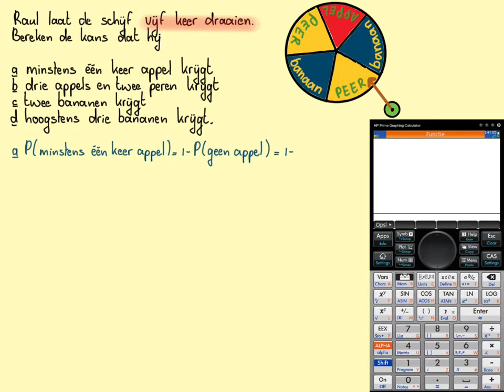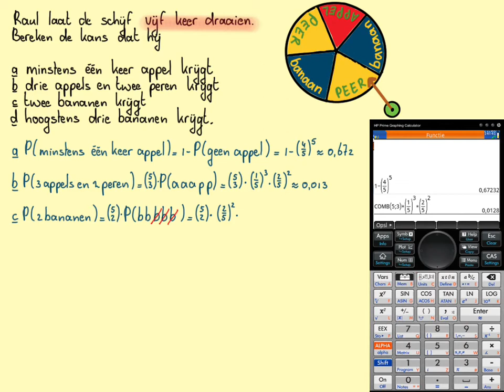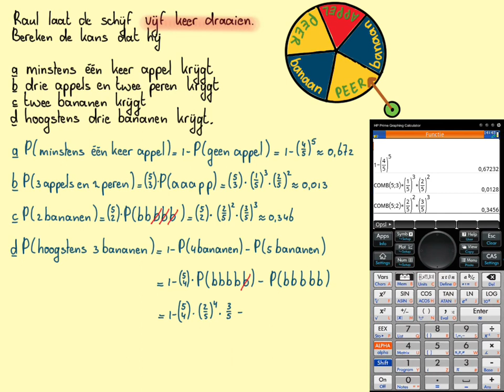H6: opgave 67_Kansrekening_Schijf vijf keer draaien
In deze video gaan we een schijf een aantal keer laten draaien, dus een herhaald kansexperiment. Aan bod komt: de somregel, de productregel en de complementregel. Natuurlijk gebruiken we ook combinaties.